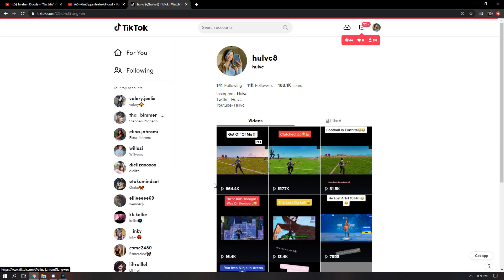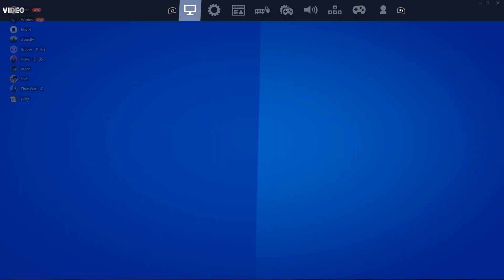These Secret Controller Settings Will Make You A DemiGod... (No ClickBait)